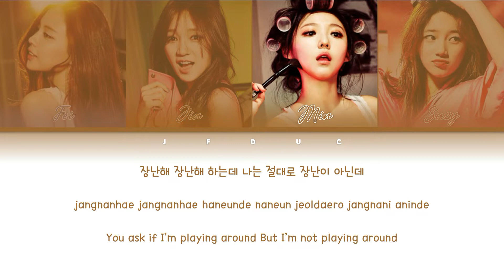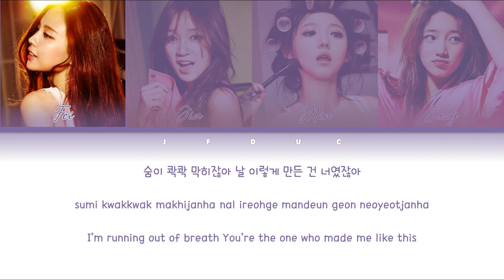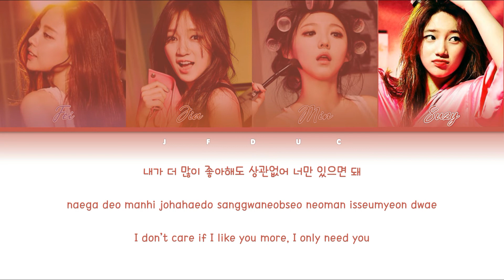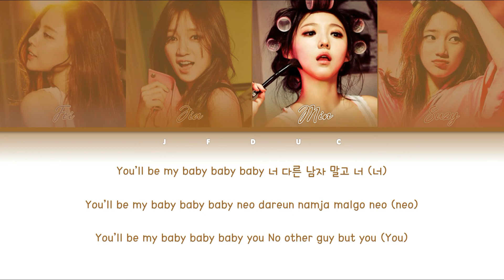miss A “Only You(다른 남자 말고 너)”[Color Coded Lyrics Eng/Rom/Han/가사]